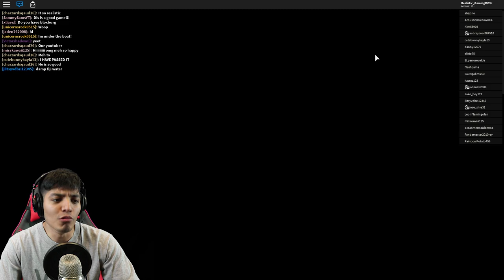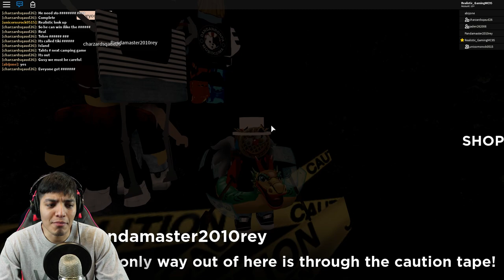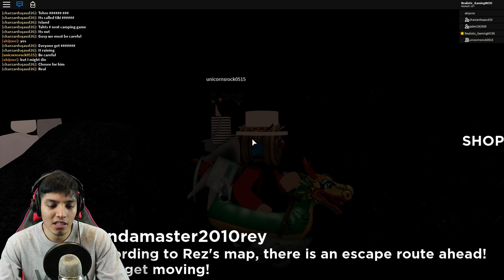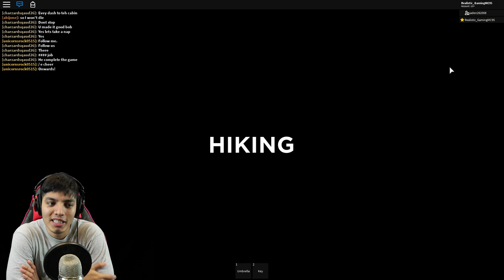ROBLOX HIKING (ROBLOX CAMPING PART 8)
list=PLmXG5JxeMAwR1zfLkgu9KGIYBcEIGur7-